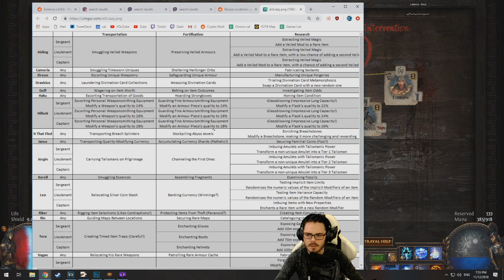ZIGGYD Plays PoE: BETRAYAL - A Hostile Work Environment - #27 Endgame!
ZiggyD Plays Path of Exile Betrayal Part 27! Syndicate action! Rin's working in a bit of a hostile work environment but don't worry we'll sort 'em out!

The Build I'm playing is going to be a Cold Damage Over Time Occultist most likely using Vortex and Cold Snap - my Passive Tree plan for Path of Building is Levelling tree now included that includes life before you swap to CI
UPDATE: you can see my current endgame character's build on my profile under "CrunchingIceCubes"

My Lootfilter is Neversink's Semi Strict using a Diablo 2 soundpack by Setharial

Path of Exile Betrayal is PoE's 3.5 Expansion and includes a host of new Masters, a new league mechanic in the Immortal Syndicate and the return of Bestiary, Delve and Incursion!